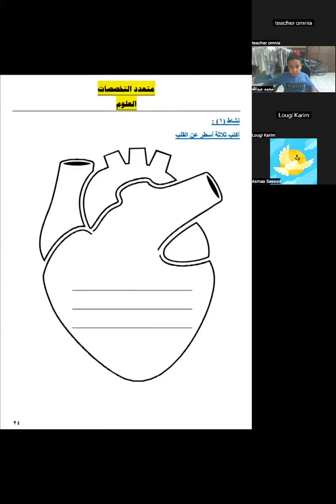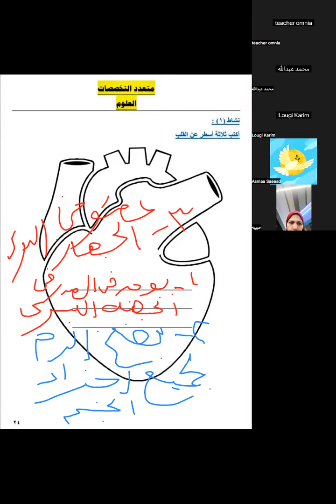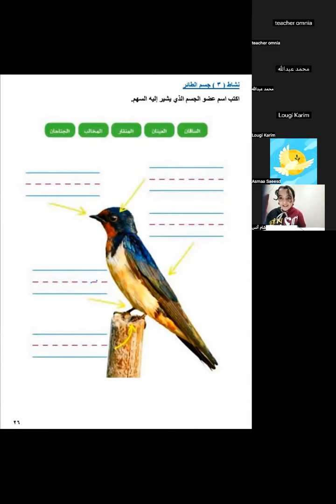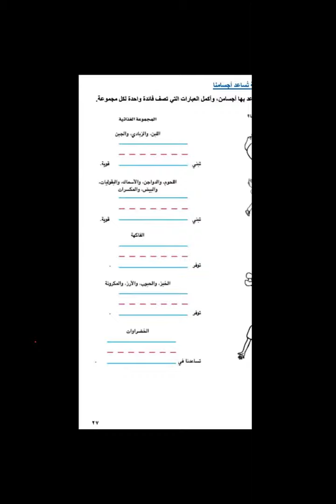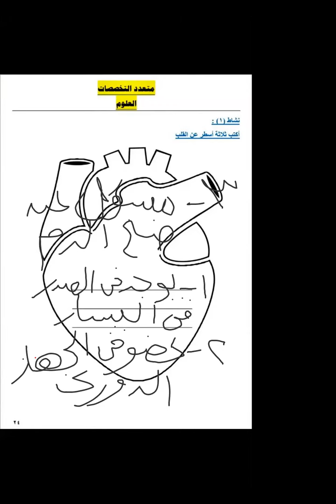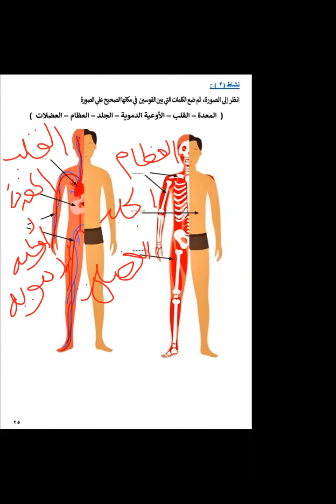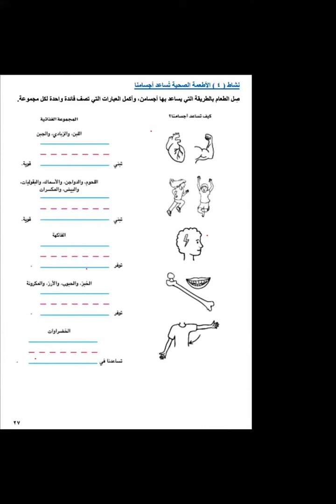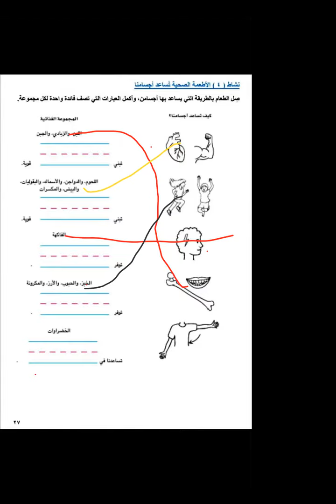حل ملف الانشطة ٢٠٢٣ للصف الثالث الابتدائي مادة العلوم في اكاديمية Genius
دي جروبات خاصة بكل تفاصيل الاختبارات و مساعدتكم بالاختبارات لحظة بلحظة                                                                                                                                                                            ملفات الانشطة 🌹
حل امتحانات السفارة2023 🌹
صفحة هبوط اكاديمية جينيس لرجاء نشر الجروبات للكل يستفيد وشكرا لكم جميعا وبالتوفيق 🌹🌹